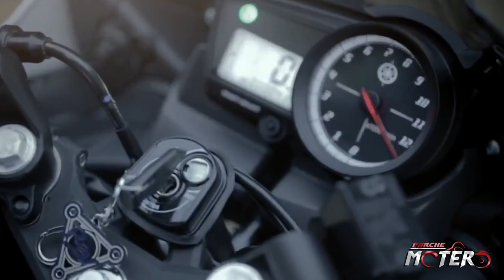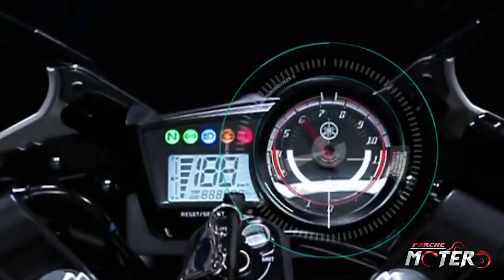R15 V2 💥 LA MEJOR 150 PARA LA CIUDAD💥